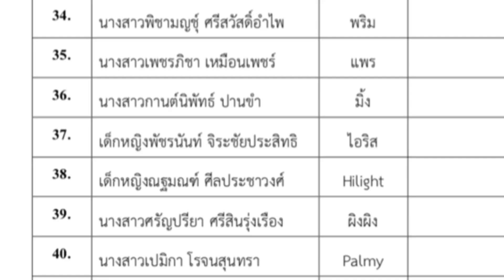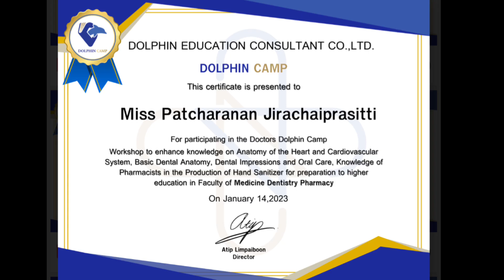Dolphin Camp ค่ายแพทย์ เภสัช ทันตะ I Iris Patcha's vlog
DolphinCamp
Iris Patcha went there on 14 January 2022

ช่องทางการติดต่ออื่นๆมาพูดคุยหรือเล่นกันกับ Iris Patcha ได้น้า ที่นี่ค่าาา :)
You guys can chat with Iris Patcha here.:)